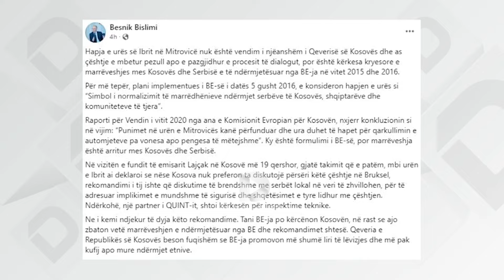Hapja e urës së Ibrit “çështje ditësh”, KFOR-i vazhdon kundërshtimin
Datë për hapjen e urës mbi Ibër nuk ka por as ndryshime të qëndrimeve nga institucionet e Kosovës. Ndërkohë, pavarësisht që kryeministri Albin Kurti takoi Komandantin e KFOR-it, nuk duket se e ka bindur pasi që KFOR i ka thënë Dukagjinit se vazhdojnë të mendojnë që hapja e urës së Ibrit duhet të jetë pjesë e dialogut.